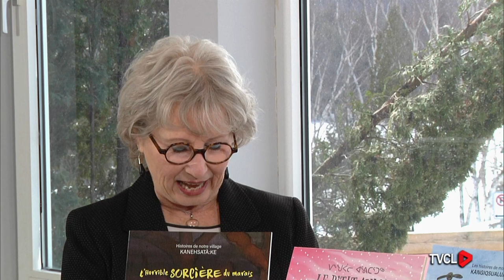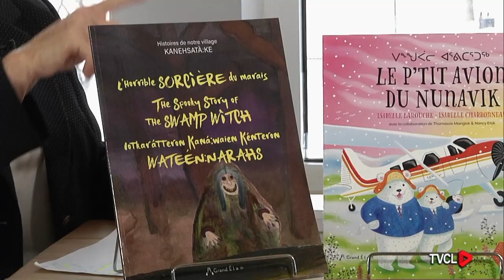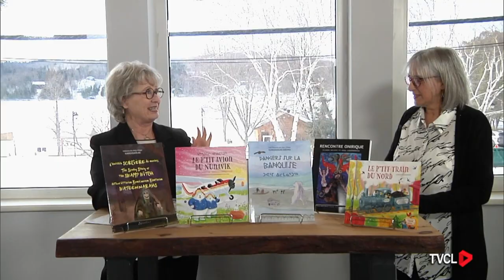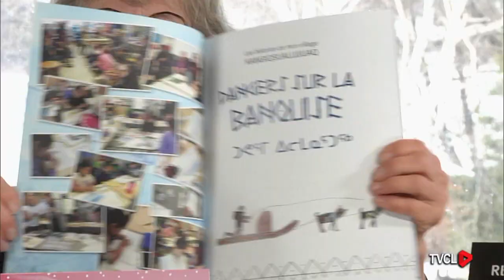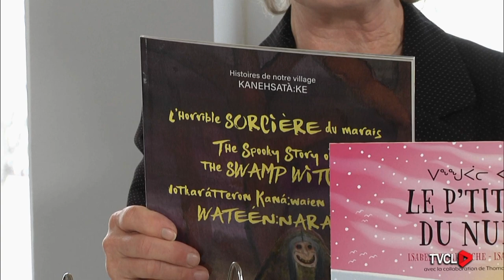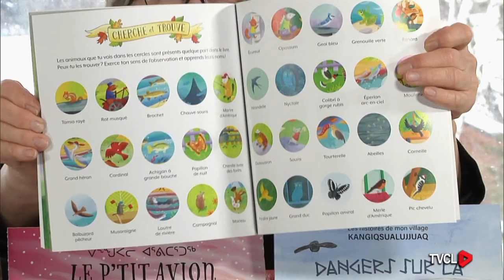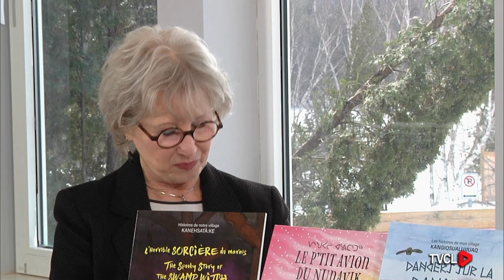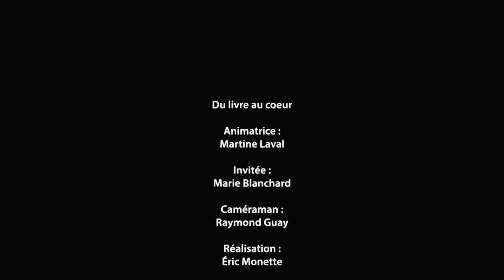Du Livre au Coeur - Marie Blanchard - 20 mars 2023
Martine Laval reçoit cette semaine l’éditrice Marie Blanchard. Ayant fait carrière dans le monde de l’animation et graphiste de formation, Mme Blanchard a eu la piqûre pour l'édition en faisant la mise en page du livre d’art de Lise Tremblay Taychi. Elle crée alors la maison d’édition du Grand Élan et publie quelques gens de plume bien connus des Laurentides, comme Ugo Monticone, Martine Cyr et Isabelle Charbonneau.

Sa collaboration avec l’autrice et professeure Isabelle Larouche l'emmène dans le Grand Nord. À deux, elles animent des ateliers avec les élèves autochtones au cours desquels jeunes et aînés inventent et illustrent des histoires publiées dans leur propre langue, ainsi qu'en français et en l'anglais. Le rêve de Marie Blanchard serait de publier des histoires en provenance de chacune des onze nations autochtones du Québec, et les rendre disponibles en version électronique, afin de faire découvrir la beauté de ces langues. Une belle aventure à suivre!